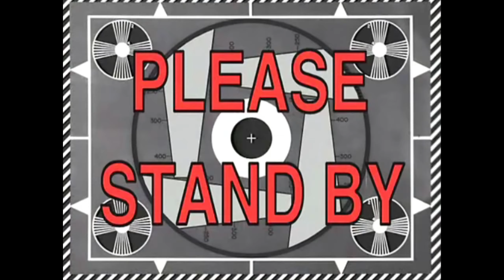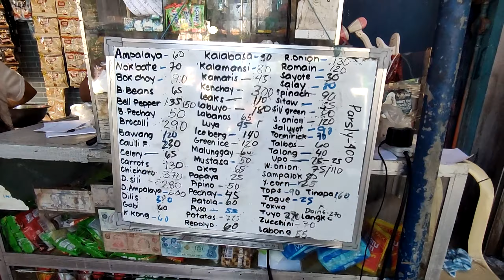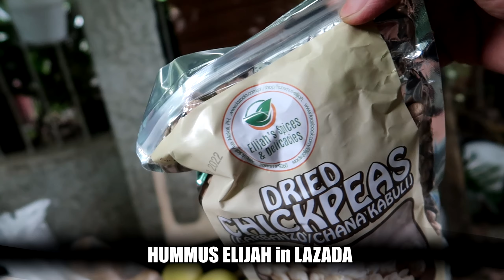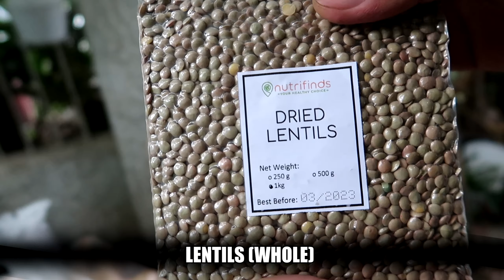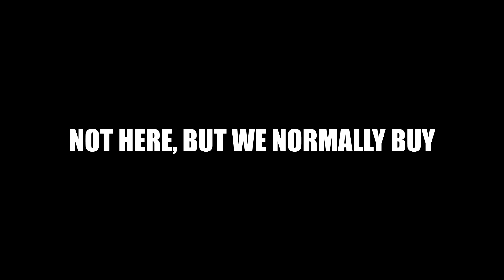Ano Ang Binibile Namin Sa Palengke VEGAN Ep1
Mahal ba pagkain ng mga vegan? Paano ba mamalengke ang mga vegan? Ano ang mga essentials?

Join us and see ano ang mga binibili namin for 2 weeks worth of Food from the Palengke or Public Market  😀

Vegan Palengke Haul (Ep1) - Magkano Gastos Sa Pagkain, Para Maging Vegan? 2 Weeks PUBLIC MARKET FOOD

BTW, have you seen our previous video?

Ano ba talaga kinaganda ng pag sakay sa SOLID NORTH Bus compared sa Victory Liner? Genesis?

BIO:
We are Team Malunggay, we’re a family that tries to live healthier each and every day. We are 100% living a Plant-Based lifestyle for more than 4 years now. We have developed a system when it comes to our food, dining out, attending social gatherings, and other challenges of those that do this lifestyle for good.

As such, our content is mainly based on helping other families or individuals with a similar lifestyle.

If you have content that you want us to tackle and help you with, don't hesitate to comment in one of our videos.

🍓 During this season though, we will focus on our decision to Move to Baguio City. 🌲